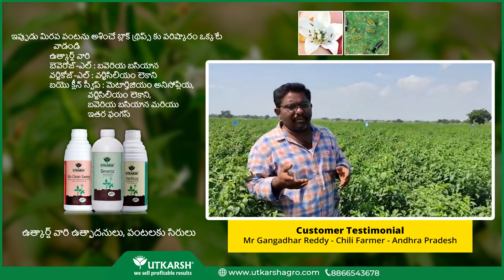Proven solution to Western Flower Thrips in chili farm - Andhra Pradesh- Telangana- Utkarsh Agrochem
The solution to Western Flower Thrips in chili farms.

1. Utkarsh Beveroz-L (Beauveria bassiana)

2. Bio-Clean Sweep (Metarhizium Anisopliae, Verticillium Lecanii, Beauveria Bassiana & other fungus)

3. Verticoz L (Verticillium lecanii)

Check out the video testimonial of Mr Gangadhar Reddy - Chili Farmer - Andhra Pradesh after using all these products.

ఇప్పుడు మిరప పంటను అశించే బ్లాక్ థ్రిప్స్ కు పరిష్కారం ఒక్కటే
వాడండి ఉత్కార్ష్ వారి

 బెవెరోజ్-ఎల్ : బవెరియ బసియాన
 వర్టికోజ్-ఎల్ : వర్టిసిలియం లెకాని
 బయొ క్లీన్ స్వీప్ : మెటార్హిజియం అనిసోప్లియ,
                                      వర్టిసిలియం లెకాని,
                                      బవెరియ బసియాన మరియు
                                      ఇతర ఫంగస్

 ఉత్కార్ష్ వారి ఉత్పాదనులు, పంటలకు సిరులు

Call to know more: 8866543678

Read our blog about 18 Best Products of Bio-Fertilizers & Bio Pesticides for your Plants

We are here to help you resolve your queries.

Available on UtkarshAgro.com | Amazon | Flipkart | AgriBegri | Bighaat | Moglix | Agrosiaa